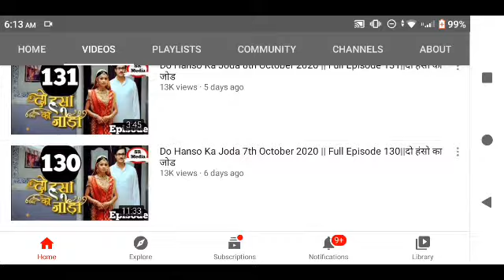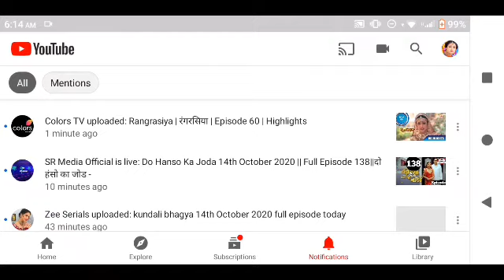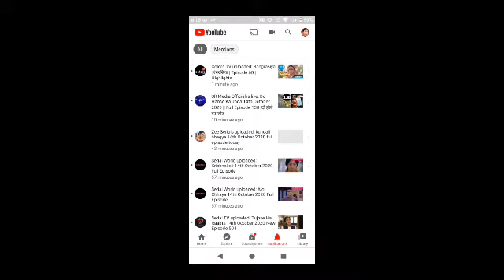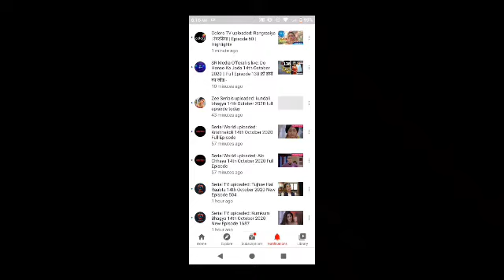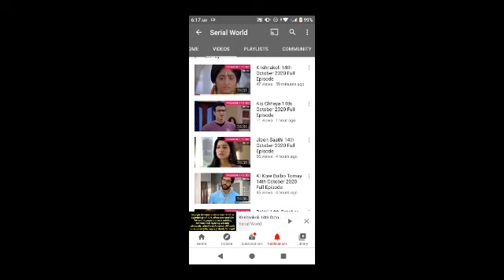Video par view kitne ate hai